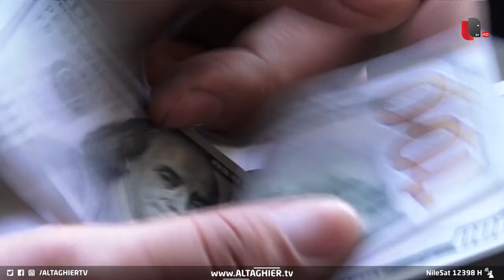بغداد ترسل رواتب الإقليم و بارزاني يشكر السوداني | تقرير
في اتصالٍ هاتفي مع رئيس الوزراء محمد شياع السوداني أعرب رئيس حكومة إقليم كردستان مسرور بارزاني عن شكره لدعم حكومة بغداد لإيجادِ حلولٍ تدعم حقوقَ شعب كردستان.. فيما رأى مراقبون أن المبلغ غيرُ كافٍ لرواتب الموظفين على المدى القريب.
موقع قناة التغيير الفضائية  الالكتروني